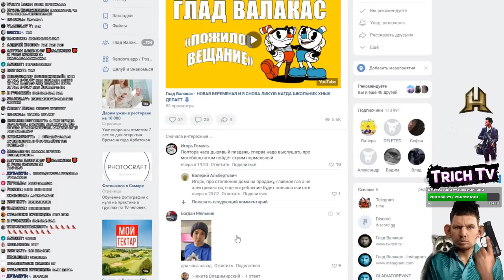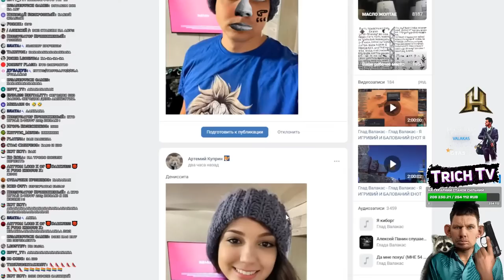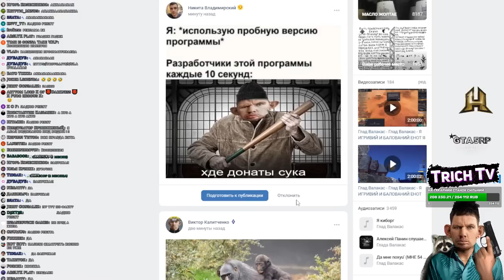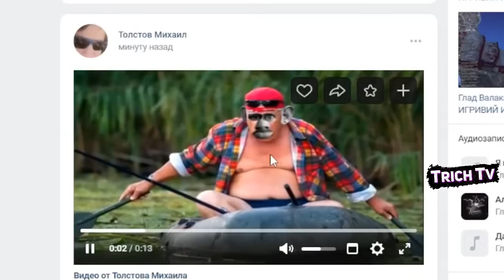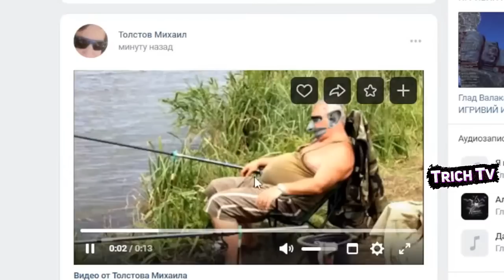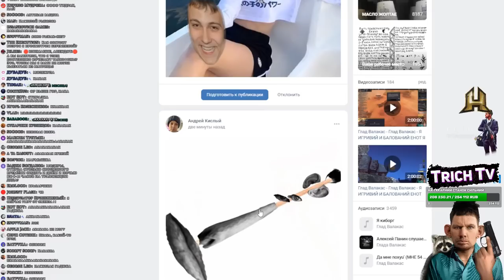[Обзор Фотолупов] Бан! Бан! Бан!